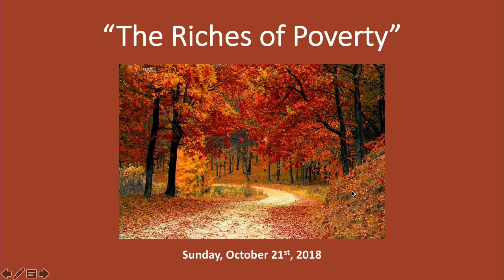"The Riches of Poverty" October 21, 2018